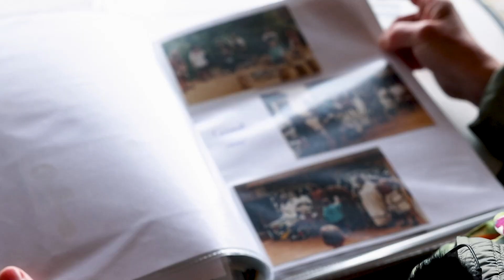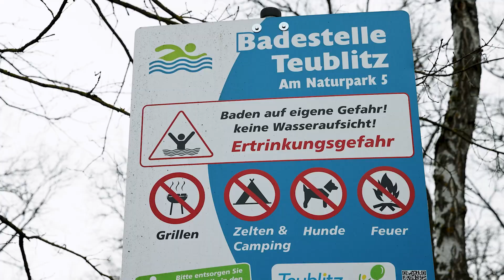Zuzüglerin Ute Klenk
Ute Klenk erzählt Euch, wie Sie ihren Weg in unseren Landkreis gefunden hat und was sie an ihrer neuen Heimat besonders schätzt. Ihr Ziel war nie die Oberpfalz. Nun lebt ihre Familie bereits 25 Jahre sehr glücklich in Deglhof.
Erfahrt mehr über ihre bisherigen Stationen und seid gespannt auf ihre Geschichte.